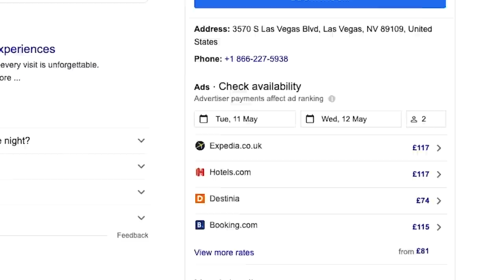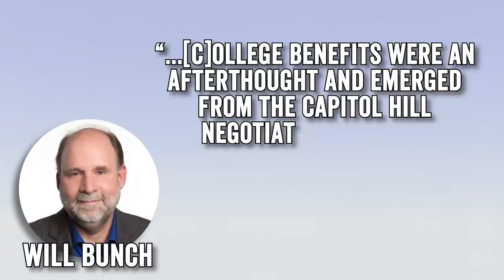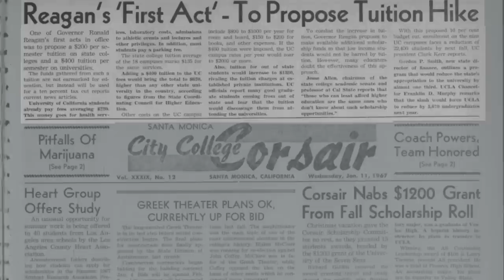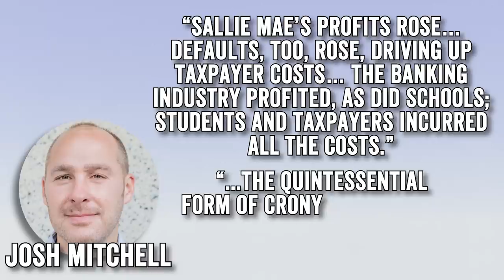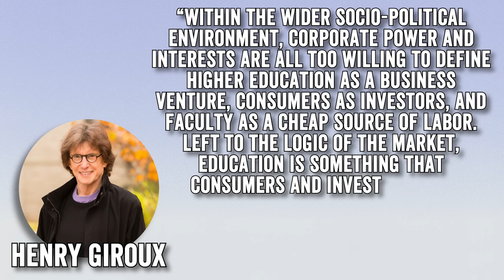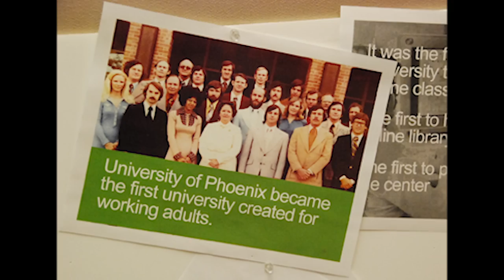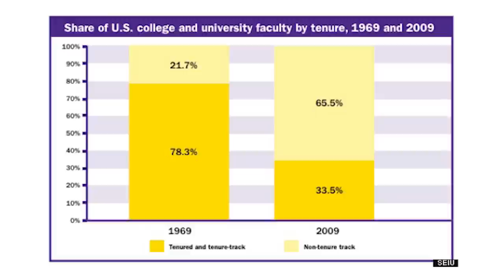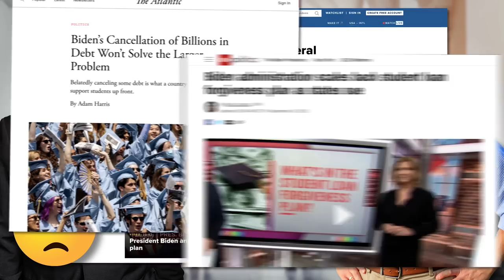The College Crisis: It's Not Just Debt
Why Does College Suck Now?

In America, it’s a well-established fact that if you want to have a successful life and career, you need to have a college degree. But in an era when more and more students leave college with astronomical debt and struggle to find the types of stable jobs their parents had, is college worth it anymore? And how did we get here in the first place? We’ll explain in this Wisecrack Deep Dive on Higher Education: What Went Wrong?

Written by Amanda Scherker, Michael Burns, and Amelia Buzzell
Hosted by Michael Burns (follow Michael on twitter @Michaeloburns)
Editing and Motion Graphics by Jackson Maher
Original Illustrations by JR Fleming